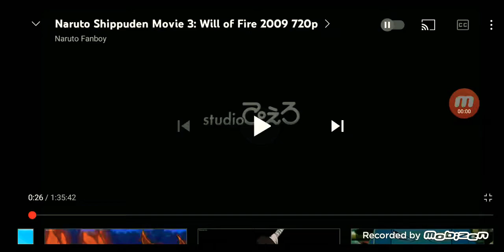Studio Pierrot Picture logo